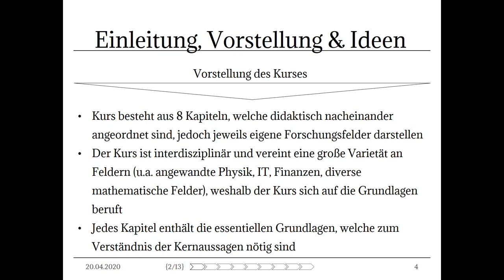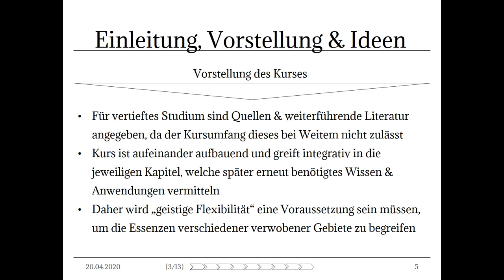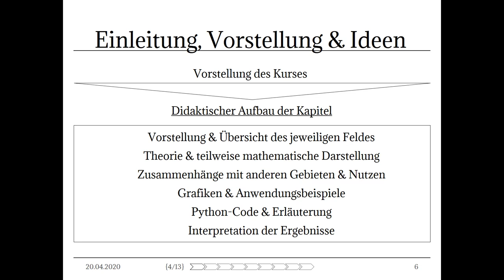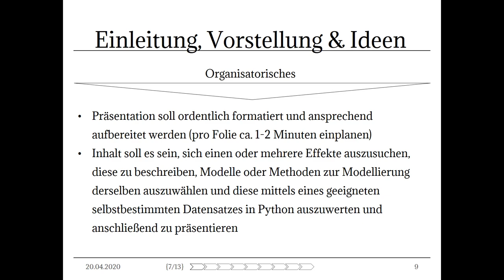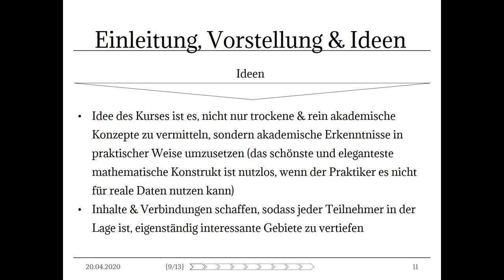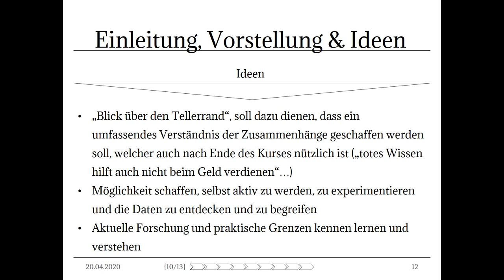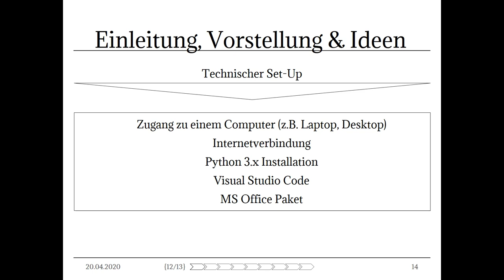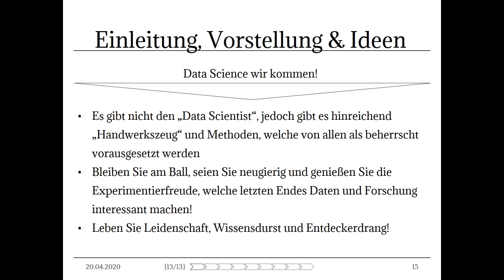Einleitung, Vorstellung & Ideen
Dies ist das erste Video der Vorlesung Data Science für algorithmische Finanzmarkt- & Zeitreihenanalyse an der TH Aschaffenburg im Sommersemester 2020, welche von Markus Vogl als neues Wahlfach konzipiert und gehalten wird.

In diesem Video wird der Kurs präsentiert und vorgestellt:

07:07 Nutzen & Ziele des Kurses
10:10 Vorstellung des Kurses & Inhalt des Kurses
19:20 Organisatorisches für Teilnehmer des Kurses
23:20 Ideen des Kurses
28:28 Technischer Set-Up
30:38 Data Science wir kommen!

Bildquellen:

Foto von ThisIsEngineering von Pexels
Foto von Christina Morillo von Pexels
Foto von Lorenzo von Pexels